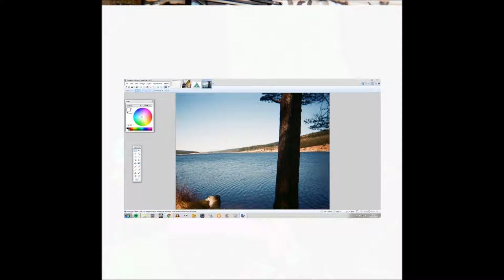Stolen Content - MIRABLE/he's not here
Released February 3rd 2018

NST Records